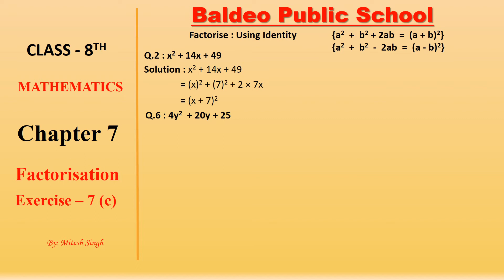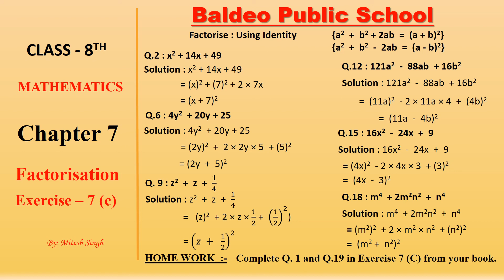28-11-2020 Class 8 Mathematics Chapter 7